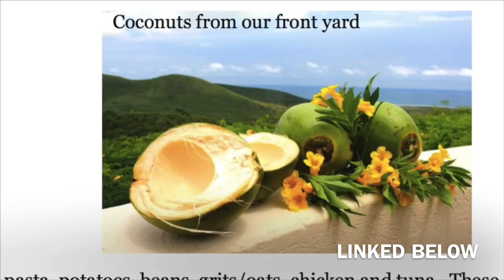St. Croix Annaly Tide Pools USVI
The natural tidal pools in St. Croix.  Located by Carambola Resort on the North Shore, you’re recommended to park behind the guard post before the resort entrance and walk up the hill towards the Trumbull Trailhead (there are short cuts as well but those are detailed in my ebook).  The hike is about 20 minutes, some uphill and it will bring you to a rocky beach.  Keep walking left and you’ll climb over some rocks (be careful because it can get insane during high tide and not recommended and is pretty much always slippery), and it will bring you to the first pools.

✨St. Croix Cost of Living

Tag me @ASquishyMonster and I'll comment and repost =)